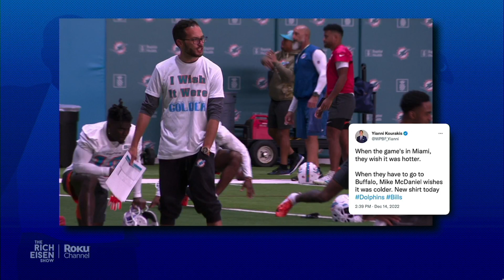Will We See Salty Tua in the Buffalo Cold in Dolphins vs Bills on Saturday? | The Rich Eisen Show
Rich Eisen breaks down how the frigid weather forecasted for Buffalo on Saturday could impact the Bills vs Dolphins, especially Tua Tagovailoa’s passing game.